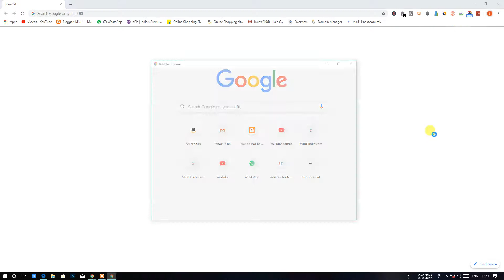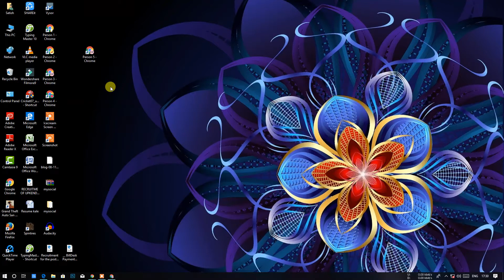How To Run Multiple Google Chrome In One Computer Hindi | Use Maltipal Chrome browser Windows 10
Learn about - How To Run Multiple Google Chrome In One Computer Hindi | Use Maltipal Chrome browser Windows 10